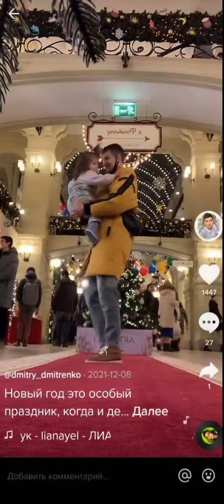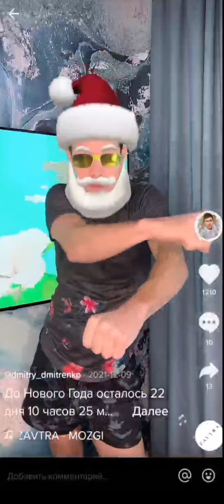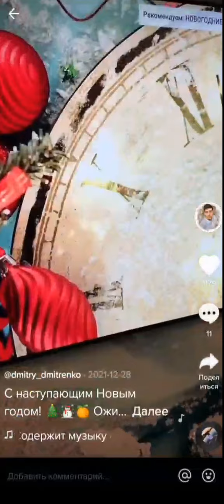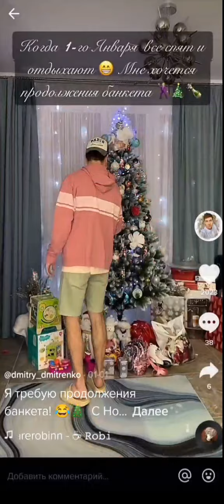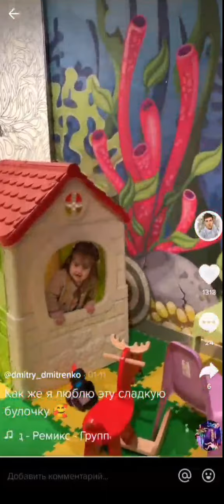Ольга Рапунцель. Мы с Димой и дочками снимаем Тик Ток )) 👍👍👍